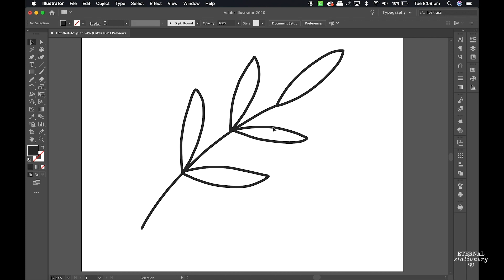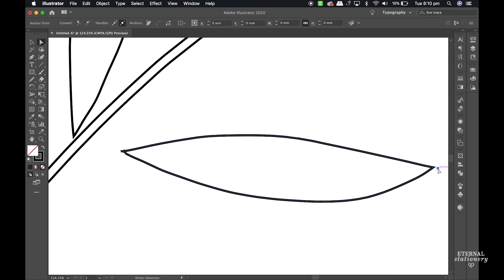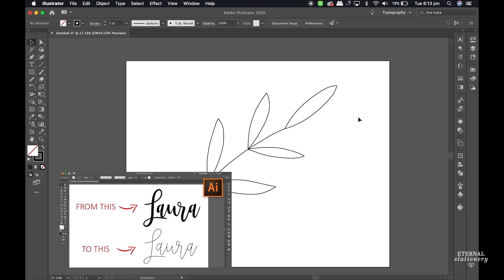How to turn images into single line paths in Illustrator - for Foil Quill or Engraving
In this tutorial I will show you how to turn a vector image with double lines into a single line path. Perfect for Foil Quill or Engraving projects.

Eternal Stationery maintains the copyright on all of our designs, digital downloads and tutorials. Eternal Stationery allows the use of this design on any do-it-yourself project for your wedding or other personal event. This design cannot be altered, modified, mass-produced or re-sold. No person or company can use this design, template or video for monetary gain, merchandising or advertising. Legal action will be taken.